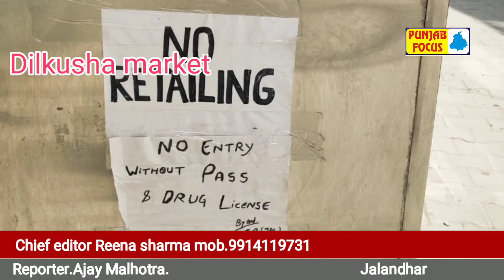Punjab focus Tv. Reporter.Ajay Malhotra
Dilkusha market